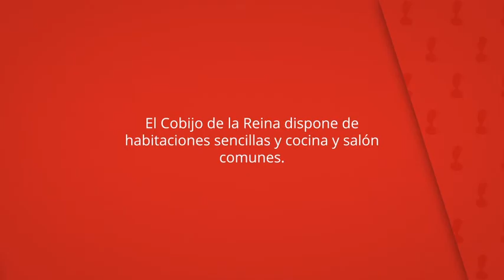El Cobijo de la Reina, Valdenebro de los Valles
El Cobijo de la Reina dispone de
habitaciones sencillas y cocina y salón
comunes.

Están equipadas con calefacción y baño privado o compartido.

El Cobijo de la Reina